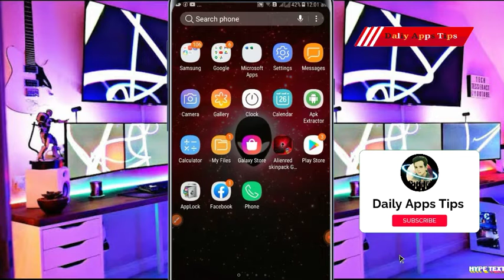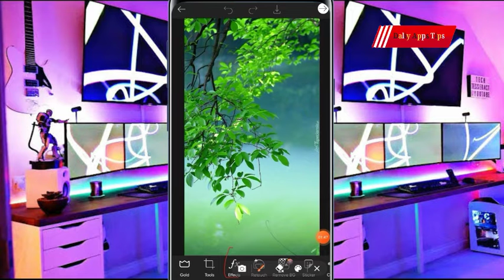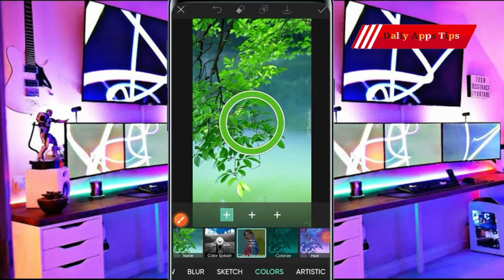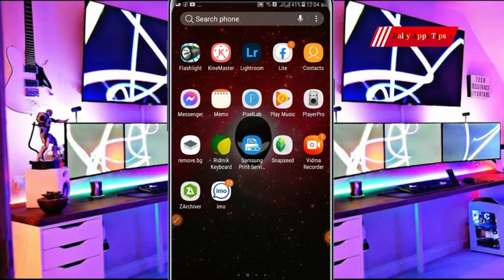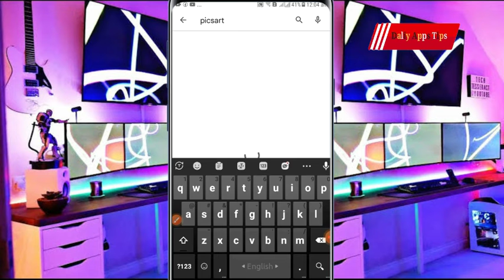color photo editing Picsart | picsart editing 2022 | Colour Change Photo | daliy apps tips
Title : color photo editing Picsart | picsart editing 2022 | Colour Change Photo | daliy apps tips | 2022

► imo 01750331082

Follow Us -